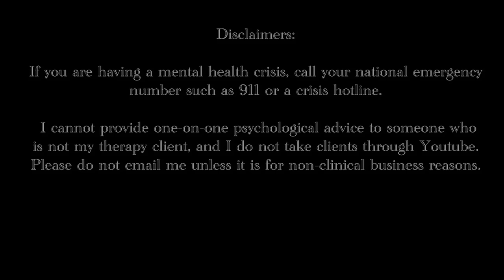Why your boundaries aren't working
My novel

My mental health journaling workbook

Time Stamps:
0:00 Introduction to topic
3:20 You’re asking them to change their very essence
4:55 You shouldn’t have to ask for basic respect
7:04 Big requests rarely last forever
8:19 So, what are your options?